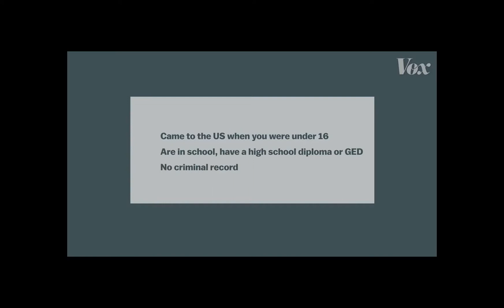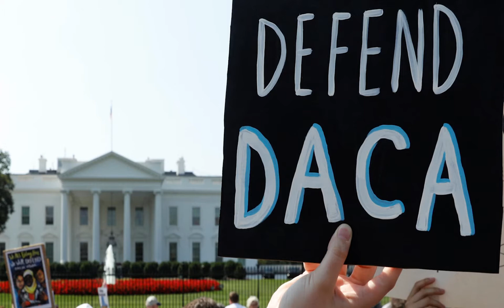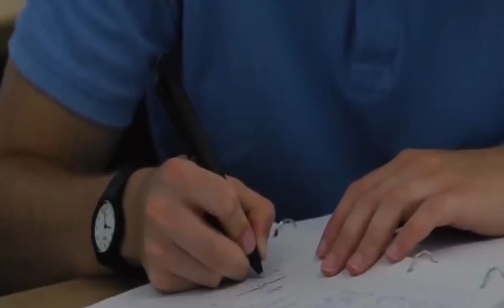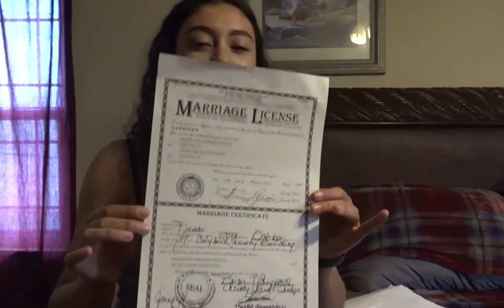Dreamers Documentary Student Film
A pair of DACA Students attending Metropolitan State University share their story in how they overcome daily obstacles to achieve their college degree.

Directed by: Jennifer Banuelos
Edited by: Jennifer Banuelos
Produced by: Jennifer Banuelos